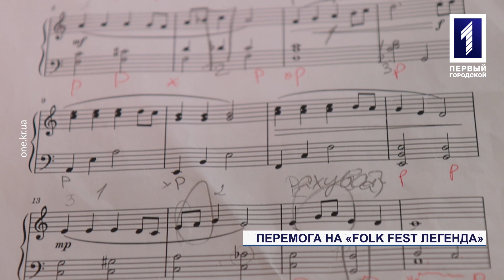Криворізька піаністка перемогла на міжнародному фестивалі-конкурсі «Folk Fest Легенда»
Попри воєнний час юні таланти з Кривого Рогу продовжують показувати блискучі результати та приносити славу місту. Так нещодавно 11-річна Дар'я Байда посіла перше місце на Міжнародному фестивалі-конкурсі народного мистецтва «Folk Fest Легенда» в категорії Фортепіано. Цього року він проходив в онлайн форматі. Юна музикантка вже отримала свої нагороди, тож розказала нам і про участь в конкурсі, і про своє захоплення.